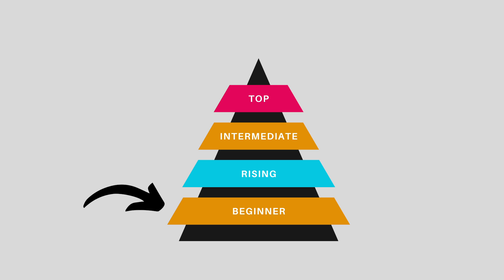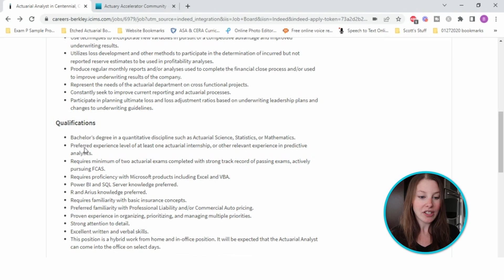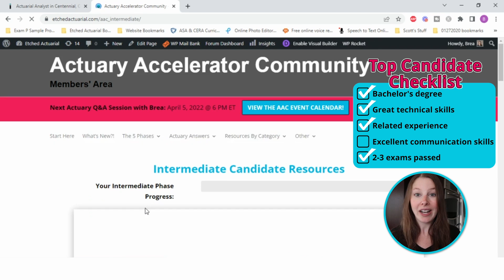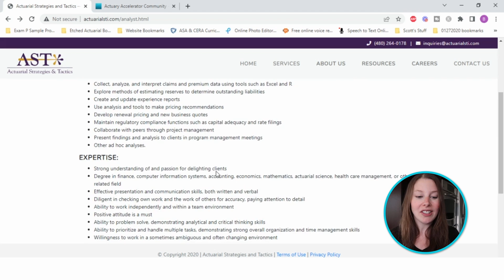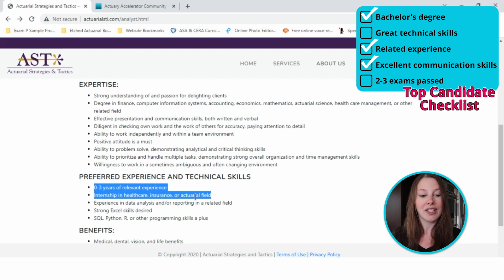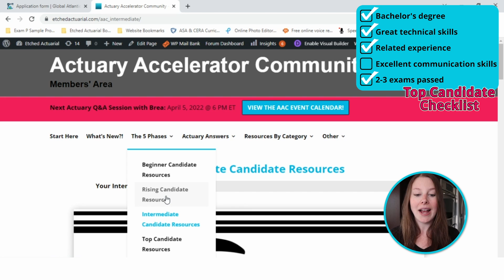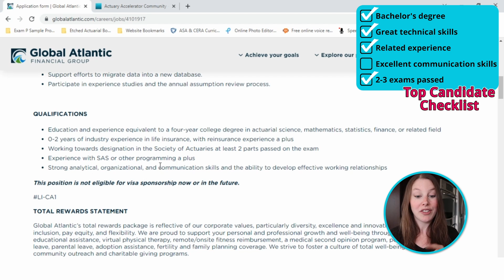What actuarial employers really want! (Real entry-level job posts)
How do you get actuarial employers to notice you??

In this video, I go through entry-level actuarial job postings so YOU can see the similarities!

You’ll learn exactly which skills actuarial employers want and how you can get them!

Which skills are currently YOUR top priorities? I’d love to hear in the comments! 😊

PS: Need some help getting all the qualifications employers are looking for? The Actuary Accelerator Community (AAC) has got your back!

It’s everything you need to become a top candidate in just four easy steps. You’ll get access to all the resources you need to succeed, including Excel, programming, and communication training, PLUS resume critiques and even interview prep!

Ready to become a top candidate? Just go here to learn more and join the AAC:

TIMESTAMPS
• Intro 0:00
• This is what you should strive to achieve 1:24
• A bachelor's degree will come in handy! 2:42
• Ways to get related experience 4:22
• Technical skills are always important 6:02